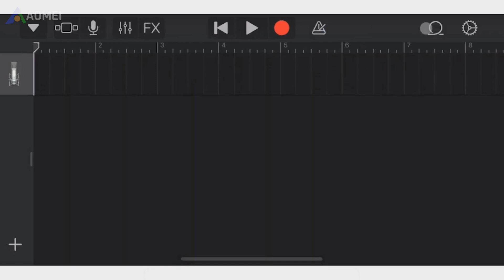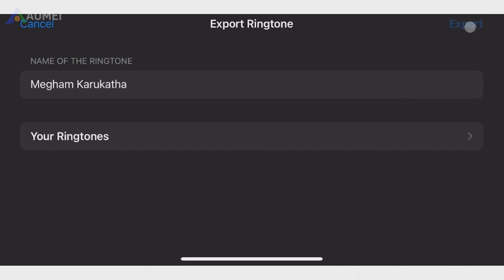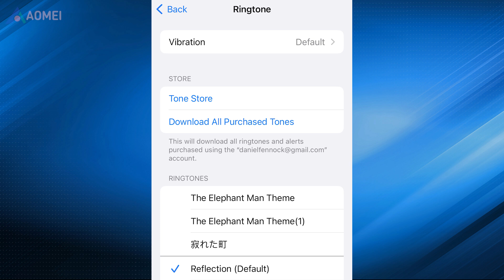[Easy Guide] How to Set A Voice Memo as A Ringtone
If you don’t know how to make a personalized ringtone, you can refer to this video.

✅ 【How to Set a Voice Memo as a Ringtone】
⏰ 0:00 GarageBand
⏰ 1:18 FoneTool

✅ 【Detail】
GarageBand
After you are done with recording the ringtone through the voice memo app, you can use the GarageBand app to set iPhone ringtones. This convenient audio tool provides the user with a mini studio on his phone and gives him the power to process sound in many different ways.
1. Save your voice memo to files.
2. Open GarageBand, tap create song. Tap Voice
3. Tap the View button, Choose Loop Browser button. Tap Files to choose the voice memo you want to convert.
4. Hold and drag the voice memo to the left to add it to GarageBand. Use the trimming and split editing features to make the 30 seconds ringtone. Please make sure to drag the sound track all the way to the left.
5. Tap the downward-pointing triangular. Tap My Songs to save the audio you just create.
6. Long press the song, Tap Share, Choose Ringtone, Name the ringtone
7. Now you can go to Settings, Sounds & Haptics, Ringtones to have a check.

FoneTool
If you want to select a song from your computer or iPhone and make it as ringtone. Or select various files to save them as M4R files directly to your desktop or iPhone, then you can try this tool. Now I will show you how to customize iPhone ringtones with the voice memo you recorded.
1. Open FoneTool, Click Toolbox, Select Ringtone Maker to continue. This feature is available in its advanced edition.
2. Tap Select from device to locate your voice memo files from your iPhone directly. View and choose music you needed. Tap on Select.
3. Edit the music as you like, it will generate m4r files automatically. Then tap on Save to Device to transfer it to your iPhone. Now, you can access the voice memo by going to iPhone Settings, Sounds & Haptics, Ringtone. Then click the file and personalize your iPhone ringtones.

how to set a voice memo as a ringtone,how to use a voice memo as a ringtone,how to turn a voice memo into a ringtone,how to make a voice recording a ringtone on iphone